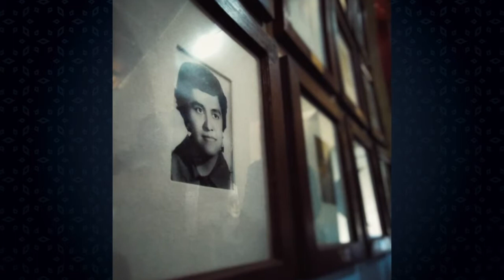Elisa López Luna Polo | Semblanza Homenaje | Universidad de Guanajuato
La Lic. Elisa López Luna Polo, quien egresó como Contadora Privada, de Derecho y de Notaría Pública de la Universidad de Guanajuato.
Considerada como una pionera universitaria al impulsar la educación femenina, impartió clases de economía en la entonces Escuela de Contabilidad de su alma máter, a la que describió como una “madre que nos cobija a todos”.

Se desempeñó en diversos puestos públicos y gubernamentales, como Abogada Adjunta a la Secretaría Privada del Gobernador de Guanajuato y como Secretaria General del Estado de Guanajuato. También fue Tesorera General del Estado de Guanajuato y Secretaria del Presidente de la Gran Comisión de la Cámara de Diputados Federal.
También fue electa a Diputada Local para el periodo 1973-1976;
Fue designada Coordinadora Estatal para Guanajuato del Programa para la Celebración del Año Internacional de la Mujer de 1975, desde donde gestionó la realización de diversas actividades académicas, culturales y artísticas con el apoyo del gobierno estatal y de la Universidad de Guanajuato.

Ejemplo de los resultados de ese proyecto, se cuenta la inauguración de la Casa de la Mujer Universitaria el 4 de noviembre de 1975, la cual sigue funcionando actualmente y de la que Elisa López fue su administradora. Al respecto
Dentro  de su trayectoria, tambien sobre sale su gestion como  Presidenta Municipal de Guanajuato entre 1977 y 1979, siendo así la única mujer que ha ocupado ese cargo en la capital del Estado hasta la fecha.

En 2004, fue nombrada por el ayuntamiento de la capital como Guanajuatense Distinguida y en 2015, por parte del Club de Leones de Marfil, recibió la distinción “Pípila de Plata” por sus contribuciones sociales en favor de la educación femenina.